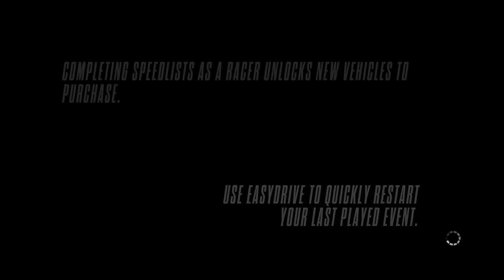Surviving against 2 Players in a crazy pursuit - NFS Rivals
They almost had me a couple times. I hate players that drive the way I do, but they often aggressively make me chase them. These people kept coming after me and that's not under my control